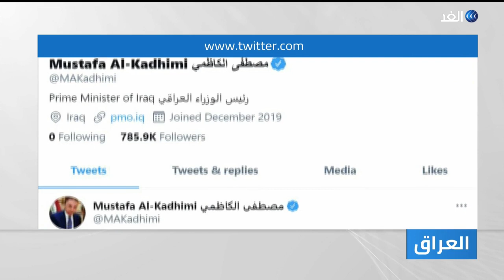عصابة الموت.. الكاظمي يدعو إلى محاكمة علنية عادلة بحق التنظيم العصابي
أعلن رئيس الوزراء العراقي مصطفى الكاظمي عن سقوط عصابة الموت في قبضة الأجهزة الأمنية وقال إنه يعمل على تقديمهم إلى محاكمة علنية عادلة.

وأفادت مصادر أمنية بوجود ضغوط تمارسها كتائب حزب الله العراقي والحرس الثوري الإيراني لتغيير مسار التحقيقات.